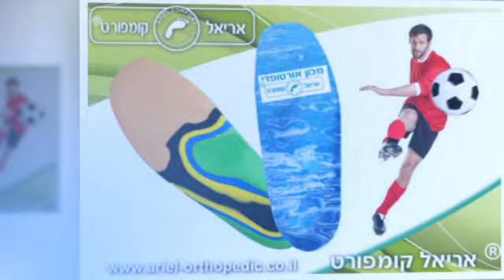מדרסים לכדורגל.מדרסים בהתאמה אישית.הכי טובים באיכות.במיוחד עבורך‎.מדרסים לכדורגלנים אריאל קומפורט...